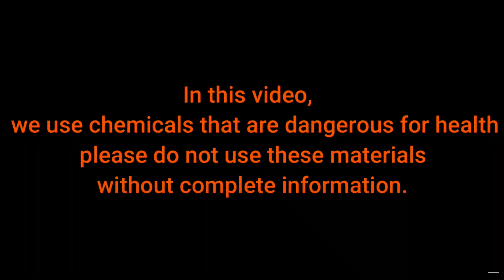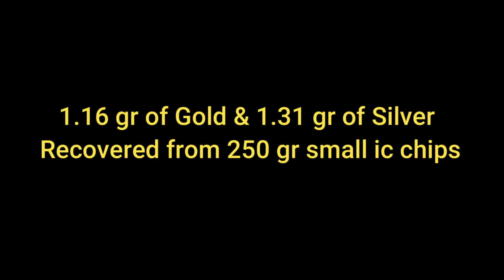Gold & Silver Recovery from Mobile Phone Small ic Chips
Gold & Silver From Mobile Phone ic Chips